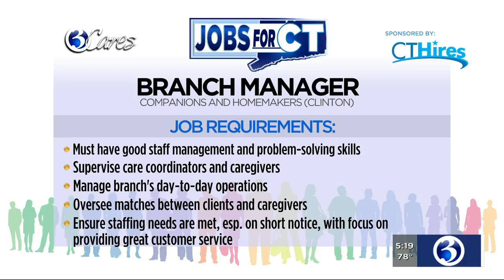Jobs for CT: Branch Manager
Companions and Homemakers in Clinton is looking for a branch manager.